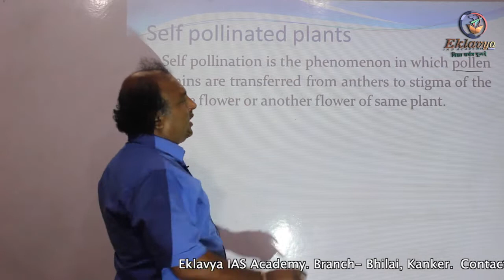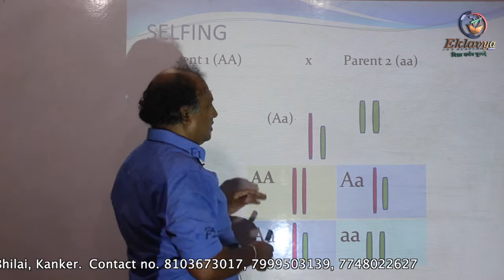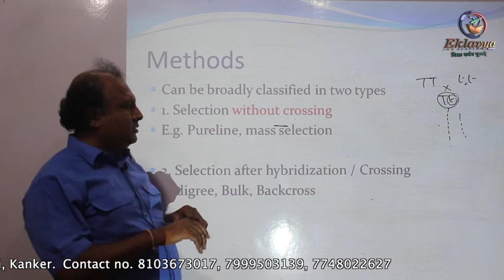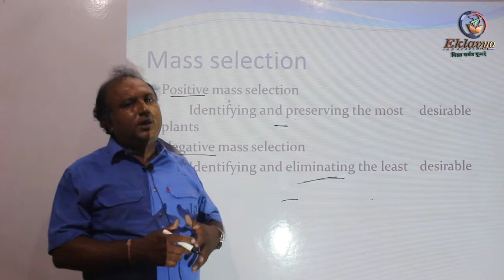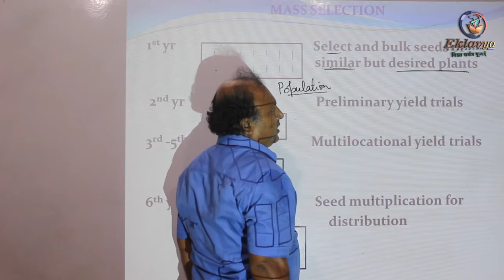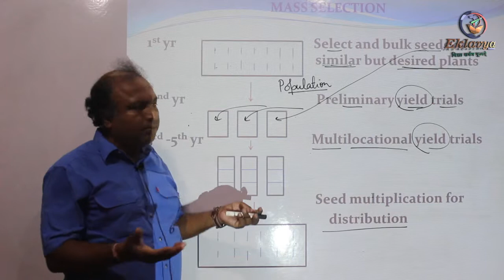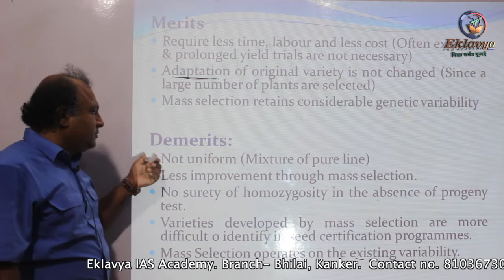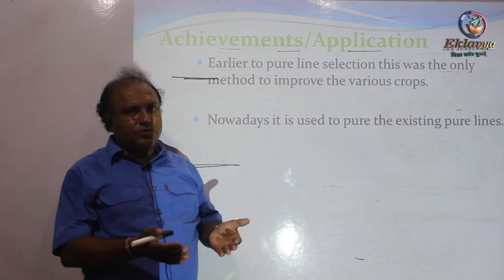पादप में स्व-परागन(Breeding self pollinated crops)|कृषि विज्ञान(Agri.science)|BY DR.SUBHENDU ROY|ACF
Eklavya's new online programs are going to be launched on our mobile app. You can download the mobile app of Eklavya IAS Academy from the link given below.